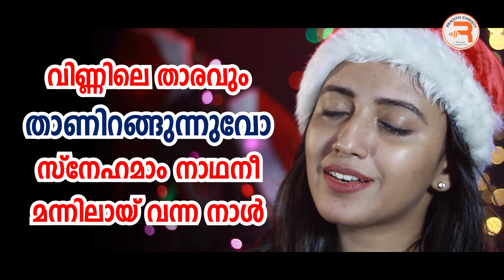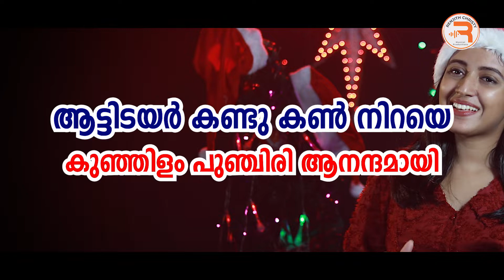Karoake | Vinnile Tharavum | Latest Malayalam Christmas Carol Songs | Minus Track with Lyrics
Karaoke | Minus Track | Vinnile Tharavum | Christmas Carol Song 2022.
Lyrics Displayed in Video | Lyrics Synced. HD Video.

🎶Listen Vinnile Tharavum in Amazon Music

Album | Vinnile Tharavum
Category, Mood | Carol Songs, Happy
Lyrics Music  | Renjith Christy
Production | Renjith Christy Musical Productions 2022.